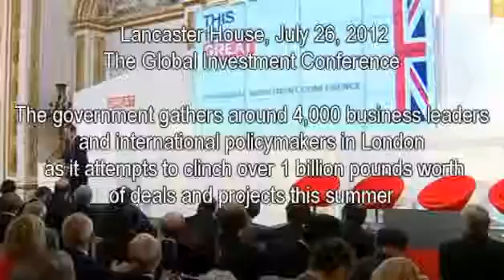UK tries to drum up business ahead of Olympics